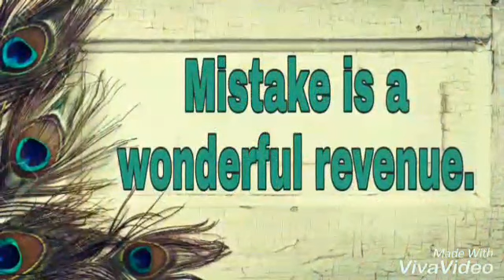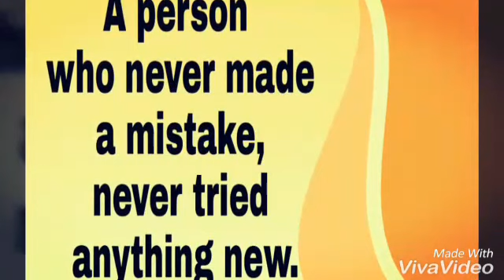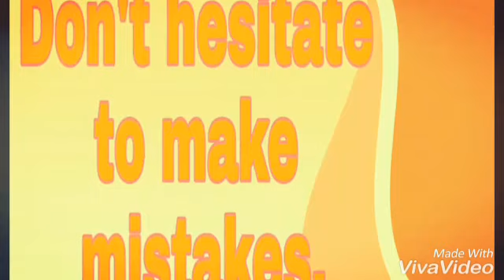Every mistake is a wonderful revenue.